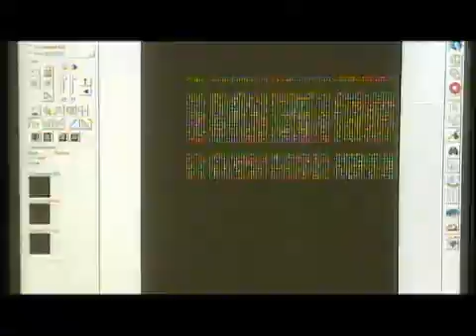Colony Colapse Disorder threatening the food we eat?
A phenomenon known as colony collapse disorder is quickly spreading through the world's bee population and it could change the way we eat.